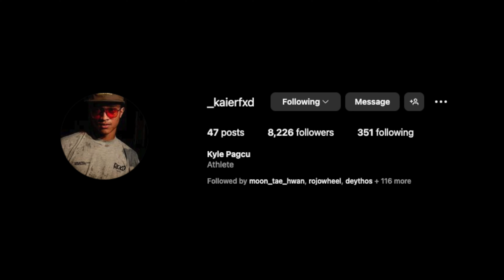TOP 10 FIXED GEAR RIDERS 2024 - The SMCGR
The wait is over! Today we reveal our picks for the TOP 10 MEN'S TRICK TRACK RIDERS for the 2023 year. Lots of newcomers, lots of familiar faces, an exciting year no doubt. Who did you have for your top 10 list this year?

0:00 - Intro
0:32 - The Cusp
3:10 - 10
3:55 - 9
4:21 - 8
5:00 - 7
5:30 - 6
6:04 - 5
6:52 - 4
7:51 - 3
8:52 - 2
9:38 - 1
10:30 - People's Champ Section
11:27 - Outro